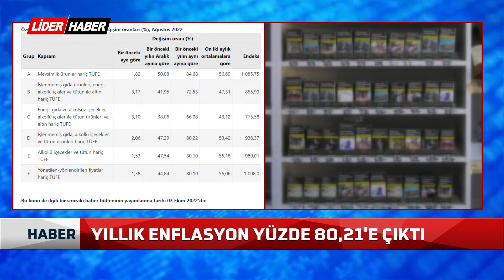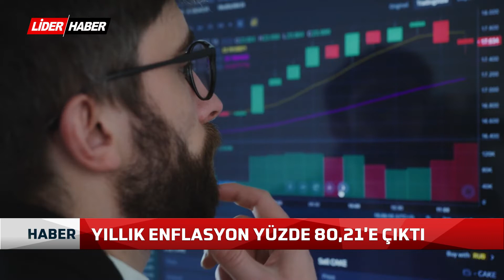Yıllık enflasyon yüzde 80,21'e çıktı